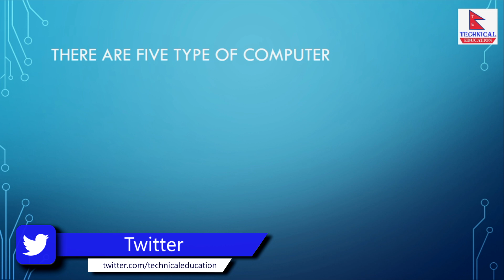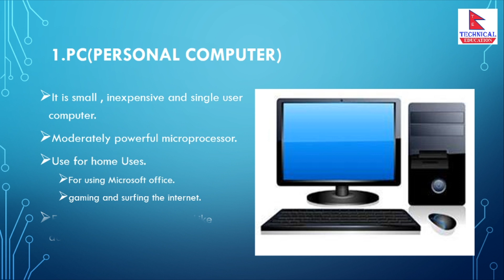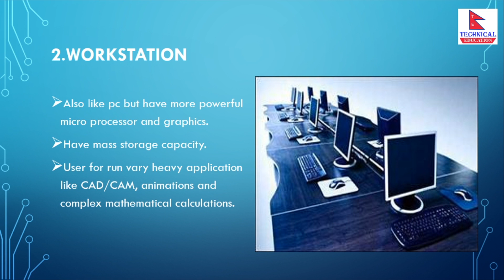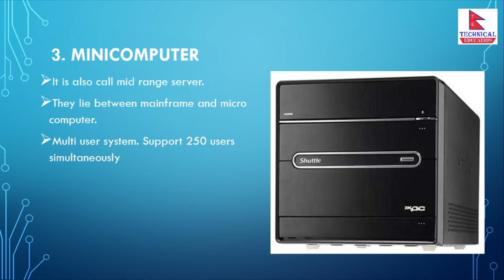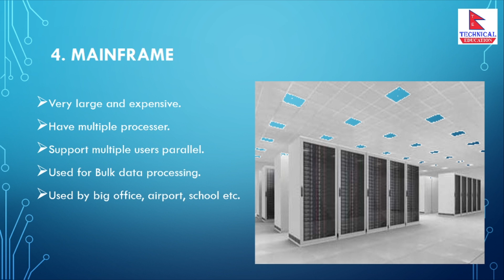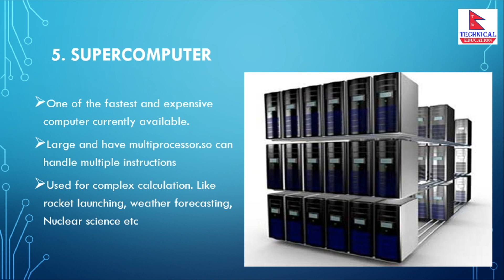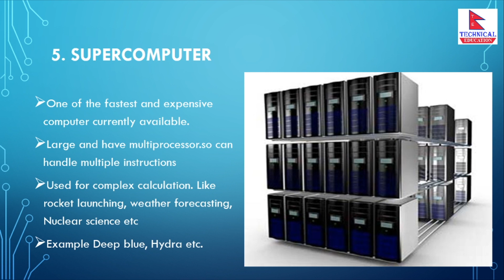कम्प्युटरका प्रकारहरू के के हुन?Micro|Mini|Mainfraim|Super| What are Types of Computer in Nepali.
Namaskar!
This video is about what are type of computer .which is explained in nepali.how many types of computer till up to now...all explain in nepali.

सइइ (कक्षा १०) मा धेरै नम्बर कसरी लिने?How to get high marks in SEE Exam Nepal?How to score A Plus

कक्षा ११ ,१२ परीक्षाकाे तयारी कसरी गर्ने|Score high in plus 2|How to prepare for Board Exam in Nepal